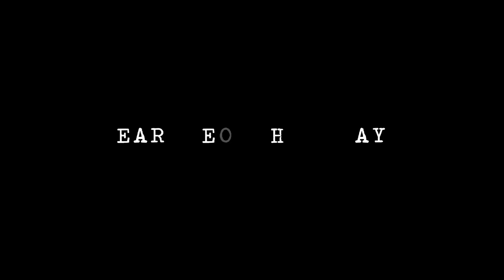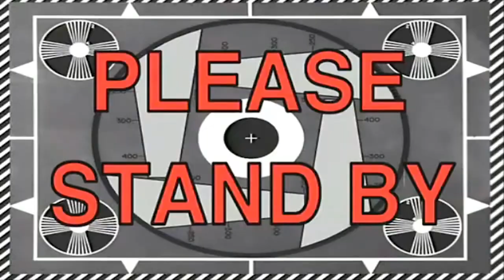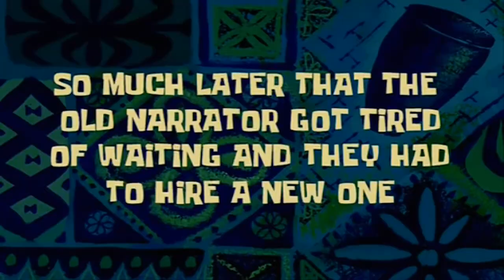GIRLFRIEND SURPRISE - Dream vacation at home *Emotional*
Jona surprises his girlfriend during this quarantine with a dream vacation at home. Your imagination never limits you to have awesome experiences whatever situation you are in!
Sorry for the emotional parts and kissing, I made this video mostly for our memories ;)
Have fun & create your life!

Lenses
Sony FE 24mm f1.4 GM
Sony FE 16-35mm f2.8 GM
Sony FE 85mm 1.8
Samyang 12mm f2.8 Ultra Wide Fisheye Lens

Gimbals
DJI Ronin-S Gimbal
DJI Ronin-SC Gimbal
Zhiyun Weebill S Gimbal

Drone
Dji Mavic Air drone

Aputure mc rgb led light
Godox p120l 120cm Deep Parabolic Softbox Bowens Mount
GoPro Hero 7 Black
JOBY GorillaPod 3K Kit
Rode VideoMic GO
Rode smartLav+ Lavalier
Aputure Amaran AL-F7 On Camera LED Video Light
Samsung T5 Portable SSD 1TB
Rode VideoMic Pro+